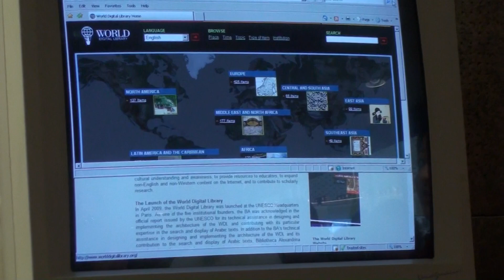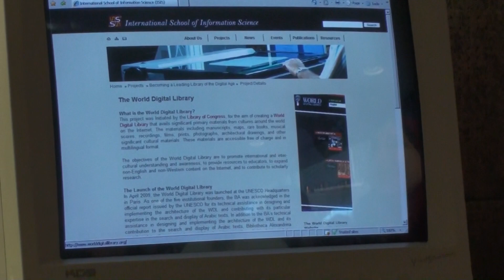Alexandria 2010.mp4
Alexander the Great's capital of Egypt is what we might call a pretty city only  because of its proximity to its homely big sister, Cairo, some two hours to the  east.  It's a port city strung out for a dozen miles along the Mediterranean's southern shores.  It was the one-time home of a World's Wonder lighthouse, now lying somewhere it its shallow harbor (along with a good part of the ancient city, by the way), and also home to an world famous ancient library which suffered a fate similar to that of it's once proud lighthouse, except it was fire, not water and the quaking earth which did it in.  Today, that library is replaced by a magnificent new, Post-Modern complex that is once more the pride of Alexandria, and the brightest spot in this city of faded urban glory.

Alexandria also boasts a couple faded old palaces, from the 1950s faded glory of King Farouk, the last  of a three-thousand-year-old line of monarchs, brought down in the mid-twentieth century revolution, which established Egypt's modern day faux democracy.  One of Farouk's old summer palaces is  today an opulent  five-star hotel where you pay to get in to use the modern, sanitary restrooms. The other palace is almost derilict...a would-be museum, if and when the government ever gets around to it.  Otherwise, Alexandria is a city with more mosques than traffic lights and the vehicular congestion to prove it. It is also the Egyptian version of a resort city with miles of sandy beaches only miles from miles of sandy desert.  What a difference a little...okay, a LOT, of salt water makes.  As a salt water cruising tourist (RCI's Navigator of the Seas), Alexandria is the port city you go to to get to Cairo and the pyramids only to realize you might have been better off  being satisfied with faded glory.

Despite this, Alexandria does have a certain luster, shining in the springtime Mediterranean sun, especially near the coast.  In this video, you see that, along with the library, the ugly citadel, which replaced the once grand lighthouse, the souvenir vendors, the beaches, the palaces, the parks, the congestion...and the faded glory of a city now long past its ancient prime.